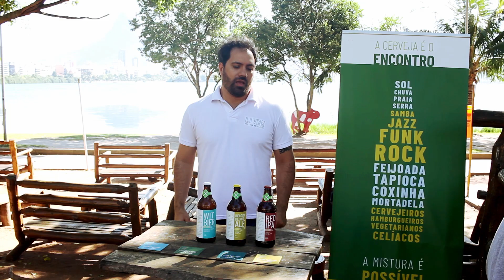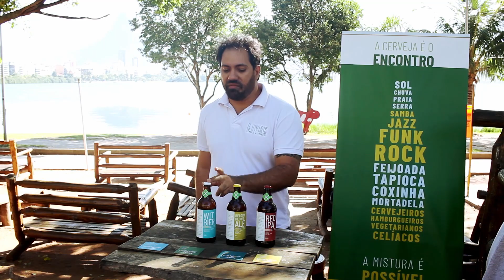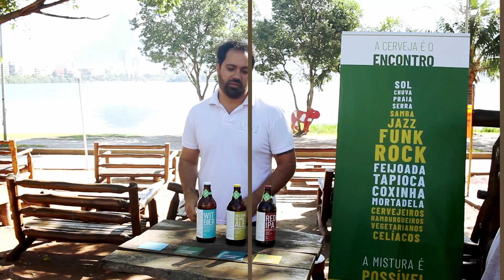Cervejaria LIVRE { Cervejas Sem Glúten } | Cervejando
A característica sem glúten permite uma exclusiva mistura para todos os gostos e interesses.